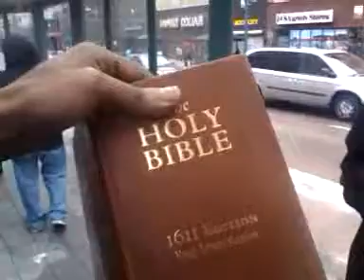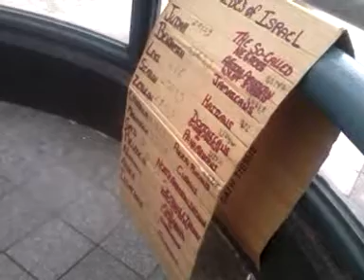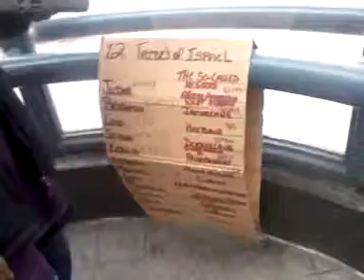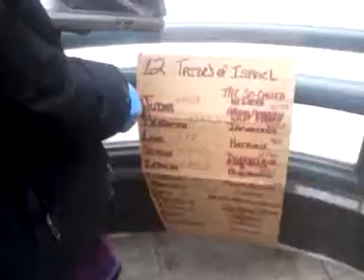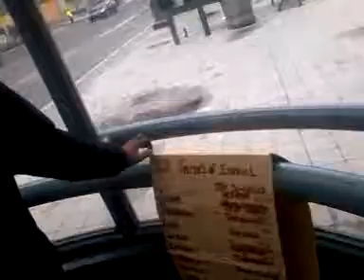Is Israel Spoiled Is HE A HOME BORN SLAVE?